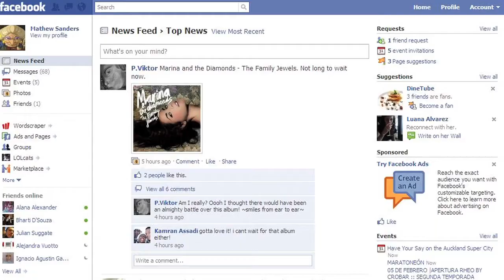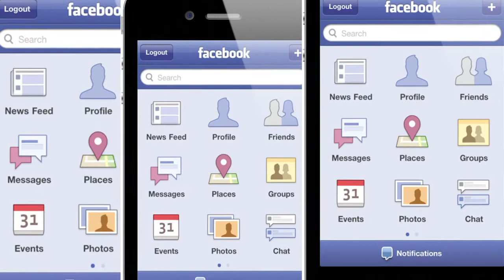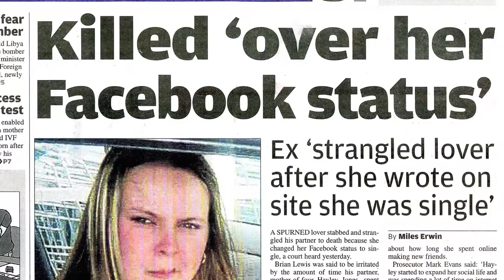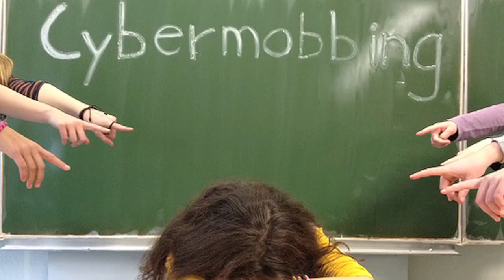Facebook und kirchliche Jugendarbeit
Wie wichtig ist Facebook für die kirchliche Jugendarbeit? Welche Chancen und welche Gefahren bietet Social Media für Jugendarbeitende? im Gespräch mit Thomas Merz, Professor für Medienpädagogik an der Pädagogischen Hochschule Zürich, befragt.